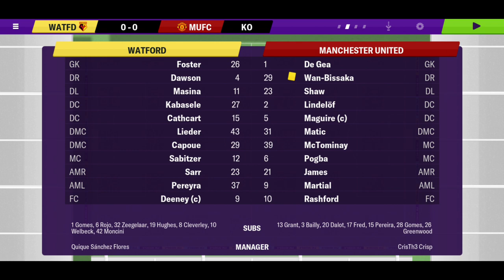FMM20 - Manchester United Career | Part 7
Welcome to a brand new series on Football Manager Mobile 2020. In this series we will assuming the managerial reigns of Manchester United and our main objective is to return the legendary club to its former glory. We will be doing this through hard work in areas such as the transfer market, player managing and ensuring we keep a healthy and positive working environment within the club. We will be aiming for silverware in this season and we will be determined to keep our job for as long as possible. You guys are also in charge of managing the club alongside me so always comment your suggests down below and I will do my best to listen to your feedback. I hope you tag along with me on this exciting, yet difficult journey as manager of Manchester United.

As always I appreciate all of your support on this channel and I always look at the comments and hear what you guys are discussing so keep the feedback coming nonstop! I look forward to seeing you lads in the next part :)